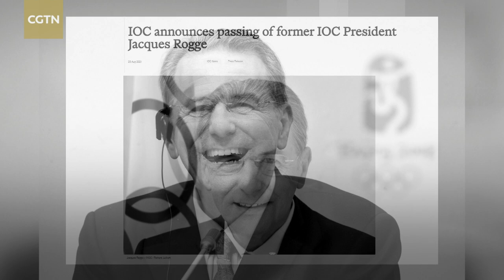Former IOC President Jacques Rogge passes away at 79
Former International Olympic Committee (IOC) President Jacques Rogge has passed away at the age of 79, the IOC announced on August 29. "It is with great sadness that the International Olympic Committee announces the passing of former IOC President Count Jacques Rogge. He was 79 years old," said an IOC statement.